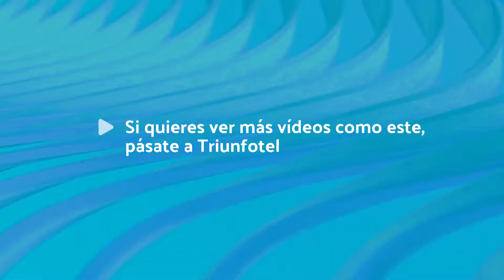Ya ha comenzado la campaña de vacunación contra la gripe en La Rioja